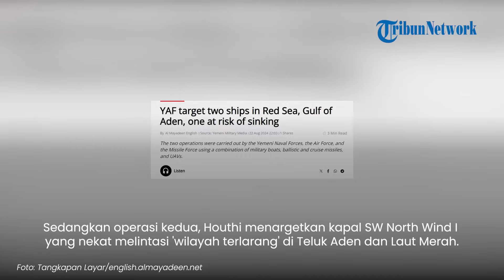Kapal Minyak Israel Ditabrak 4 Peluru Houthi di Laut Merah, Terombang-ambing & Terancam Tenggelam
TRIBUN-VIDEO.COM - Houthi Yaman kembali menyerang dua kapal Israel di Laut Merah, pada Kamis (22/8/2024).

Houthi mengaku operasinya itu dilakukan oleh Angkatan Laut Yaman, Angkatan Udara dan Angkatan Rudal dengan menggunakan kombinasi kapal militer, rudal balistik dan jelajah serta UAV.

Akibat serangan tersebut kapal terafiliasi dengan Israel itu terombang-ambing di laut lepas.

Dilansir dari Al Mayadeen, serangan tersebut telah dikonfirmasi oleh juru bicara Houthi, Yahya Saree.

Pasalnya dalam serangan pertama, Houthi menargetkan kapal tanker minyak Sounion.

Kapal tersebut terombang-ambing dan terancam tenggelam setelah dihantam empat peluru ketika bernavigasi di Laut Merah.

Sedangkan operasi kedua, Houthi menargetkan kapal SW North Wind I yang nekat melintasi 'wilayah terlarang' di Teluk Aden dan Laut Merah.

Yahya Saree mengklaim, serangan kedua ke kapal itu pun tepat sasaran.

Namun sayangnya Yahya Saree tidak mengungkapkan soal nasib awak kapal tersebut.

Ia hanya menekankan bahwa serangan tersebut sebagai balasan atas genosida yang dilakukan Israel di Palestina sejak Oktober 2023 lalu.

(Tribun-Video.com)

Program: Tribunnews Update
Host: Ariska Nur Choirina
Editor Video: Mellinia Pranandari
Uploader: Tri Hantoro